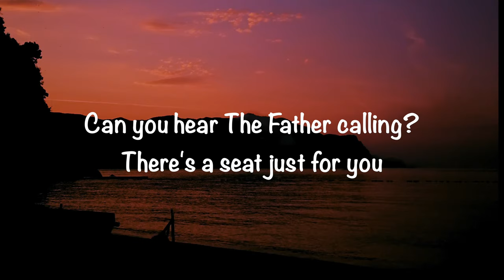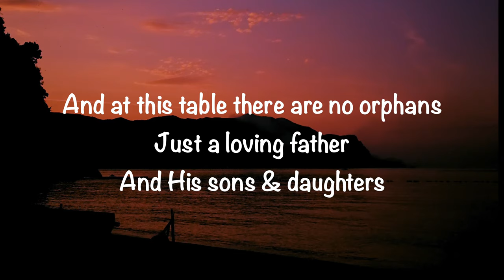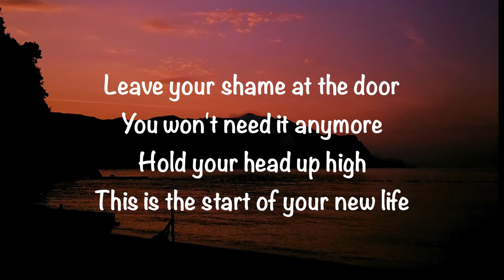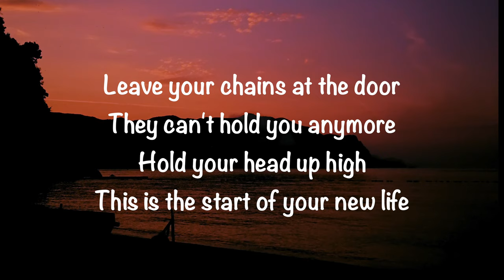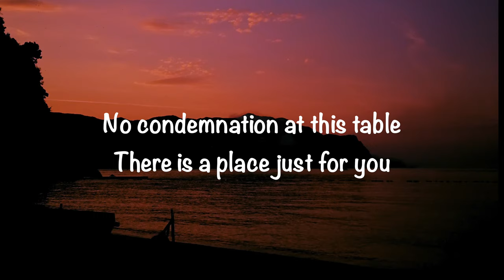Jonathan Traylor - The Table (with lyrics)(2021)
@GaryMcDuffee  This video is about “The Table” by Jonathan Traylor.  Video made by Gary McDuffee.  I don’t own any rights, for entertainment and worship purposes only.